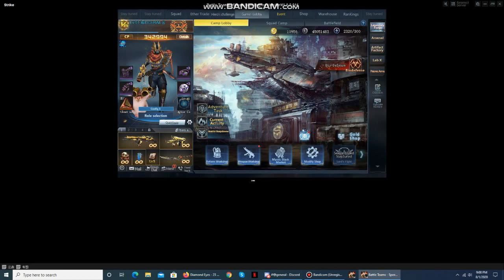Battle Team - Doom Bringer Set Info